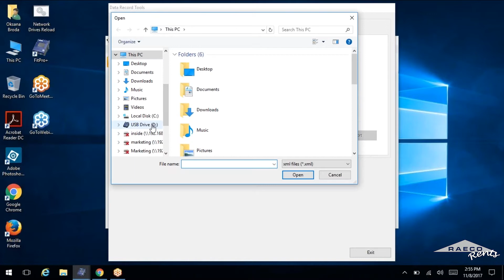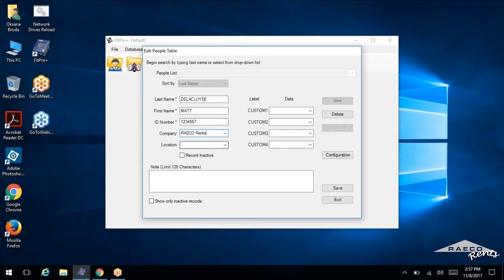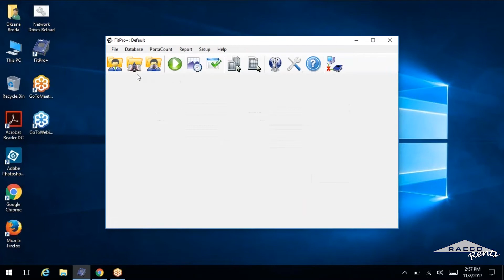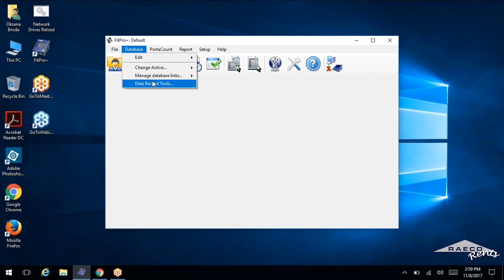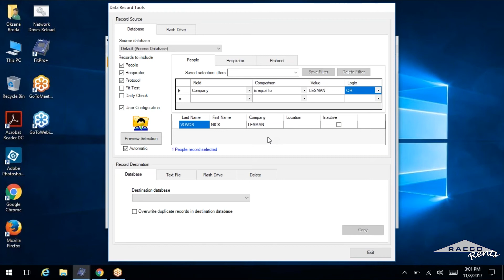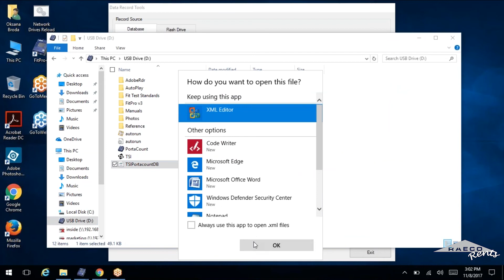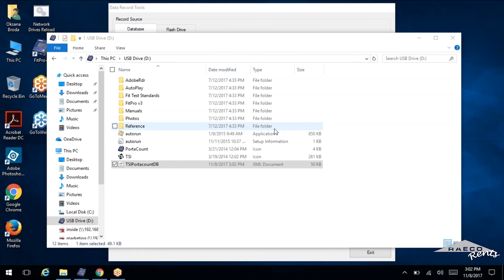RAECO Rents: How to Manage Data in TSI FitPro for PortaCount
RAECO Rents specialist Jordan demonstrates how to import, export, and manipulate fit test data from TSI PortaCount using TSI FitPro software.

The TSI PortaCount is used for fit testing of respirators. It is often used to comply with OSHA, NFPA and ANSI respiratory protection standards.

RAECO Rents is a nationwide rental service for portable environmental testing, industrial health and safety test and measurement instruments.